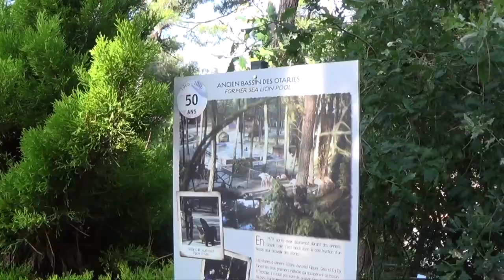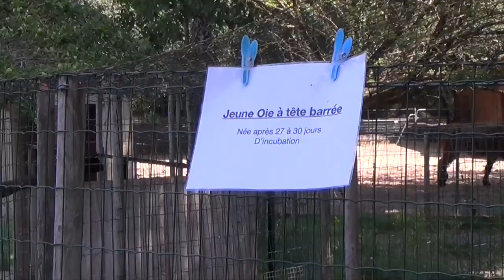ZOO DE LA PALMYRE, SUPER SPOT CAMPING CAR zoolapalmyre lapalmyre 🐒🐂🦬🐘🦩🦜🐧🐹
Comme indiqué dans le titre, nous visitons le zoo de la Palmyre
Bonne vidéo

Grosses Bises

Mini Drone Parrot Mambo FPV :